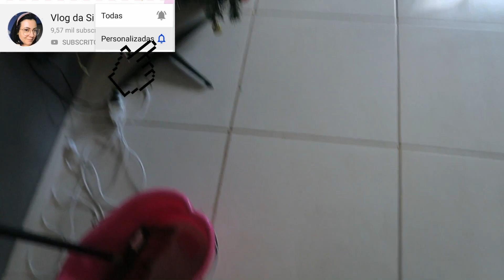QUASE REPROVANDO NO ULTIMO ANO DO FUNDAMENTAL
VEM FICAR MAIS PERTINHO DE MIM

PERGUNTAS FREQUENTES:

Meu nome é Sirlene Wiggers Silva, casada, dona de casa, mãe de uma adolescente e de gêmeos, sou de Joinville - SC nasci aqui e nunca sai pra morar em outro lugar.
Minha altura: 1,60
Minha idade: 3?...e poucos rsss...
Meu editor: Wondershare Filmora
Câmera: Canon G7X